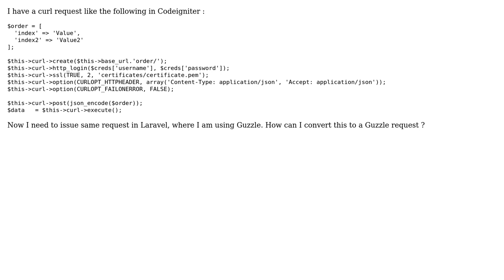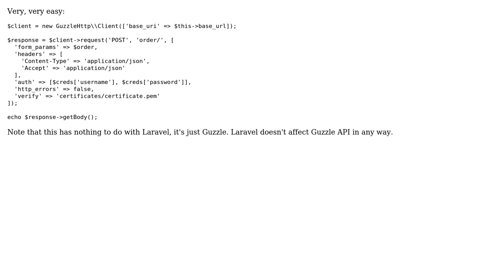Convert cURL request to Guzzle in Laravel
With thanks & praise to God, and with thanks to the many people who have made this project possible! | Content (except music & images) licensed under CC BY-SA | Music | Images & others | With thanks to user Happy Coder user Denis Mysenko and the Stack Exchange Network Trademarks are property of their respective owners. You are responsible for your own actions.